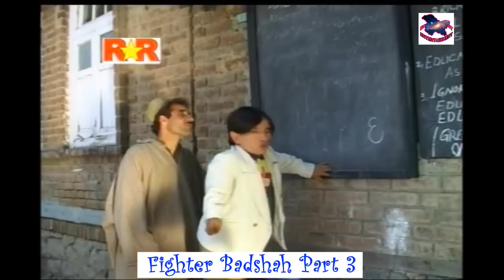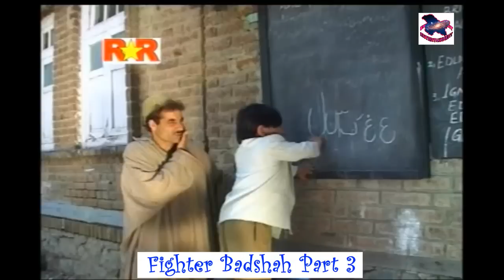Fighter Badshah Part 3 || Gulzar Fighter, Badshah Khan || Kashmiri Drama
Artists:- Qayoom Badshah Khan, Gulzar Fighter, Malik Mushtaq, Farooq Adil, Rainu, Qaisar, Tanvir Tingu, Shakeela, Sonu Sagar, Nighat & Others